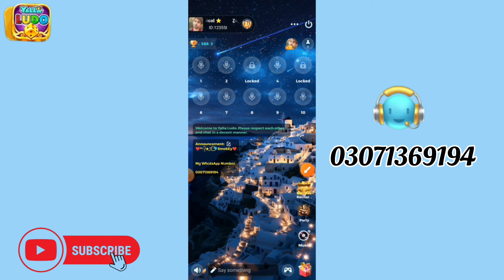Yalla Ludo New Activity Coffee Day ☕ | Yalla Ludo New Event Coffee Day ☕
آپ نیچے دیئے گئے بٹن پر کلک کر کے ہم سے رابطہ کر سکتے ہیں اور یہ ہمارا واٹس ایپ نمبر ہے

 اور اگر آپ کو Yalla لڈو سے متعلق کوئی مسئلہ ہے تو آپ ہم سے رابطہ کر سکتے ہیں اور اگر آپ کے پاس یہ یالہ لڈو ہے تو آپ ہم سے بھی رابطہ کر سکتے ہیں اگر آپ ہیرے خریدنا چاہتے ہیں۔ وغیرہ چینل کو سبسکرائب کریں۔

1

2